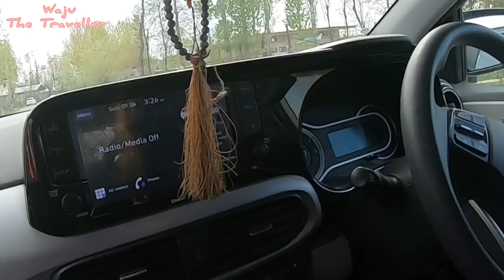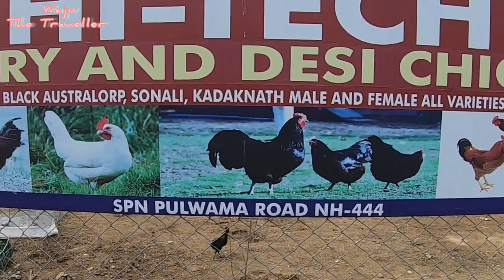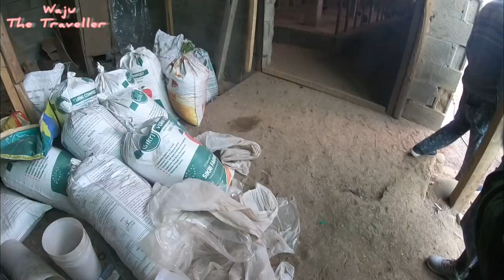Visit At World's Most Expensive Chicken Poultry Farm In Kashmir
asalmualaikum dosti!
as you now I am not consistent in updating my YouTube but ibtry my best to showcase you everything well invo through!
since I recently had been to poultry farm. i thought of sharing it with you guys .
love you, for loving me ♥️😜

feel free to get information on the same..

expensive chicken in world?
best chicken in the world?
best tastiest chicken in world ?
wordls expensive poultry farm?